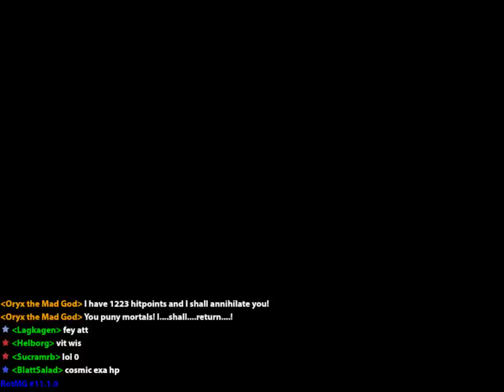Pots Whitebags and more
Loot srry for no music on the end